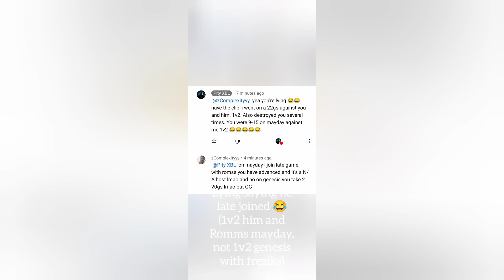RommsEU Nuked + Him & Complexityyy Liars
Hilarious how they are lying
RommsEU is actually so shit it's not even funny, idk his main is only a 3KD with that alt having a 5 or 6kd he played me with on mayday. complexity is dogshit too but can't play solo always has a boyfriend for backup 😂

Yh for the game against romms i didn't even know how to record the game on ps at the time it happened so that's why it's just ss